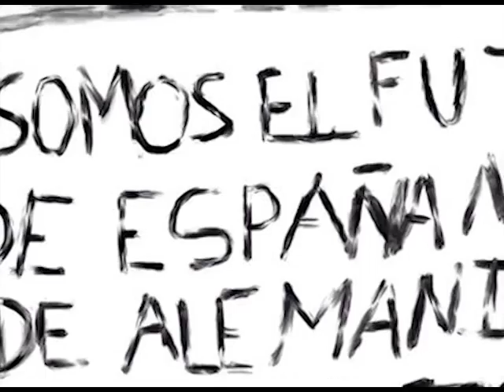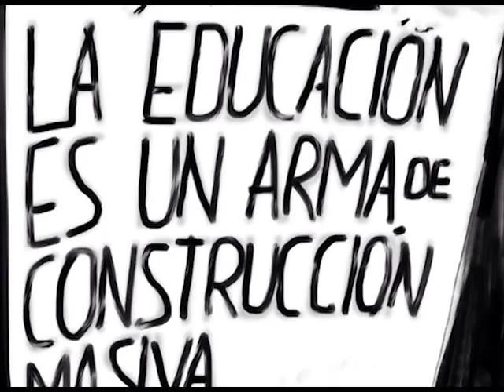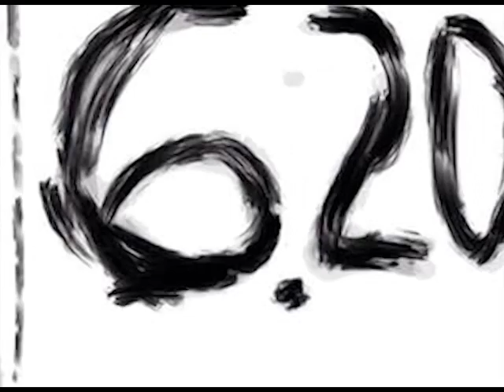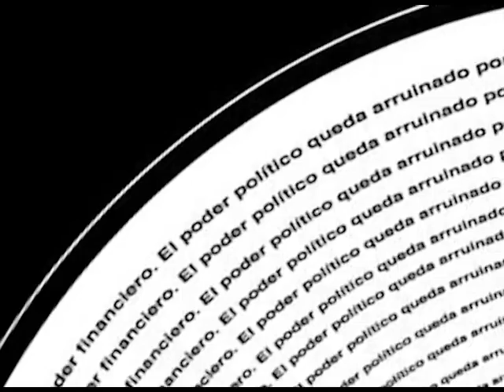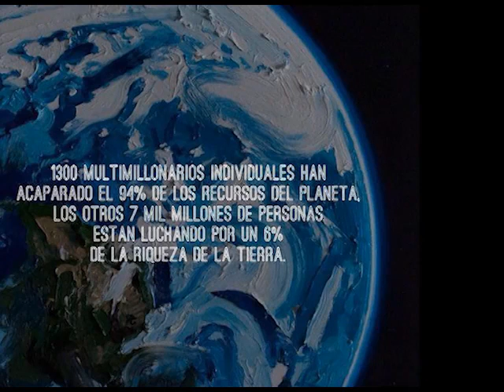Son Del Desahucio * Nicolás Guillén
SON DEL DESAHUCIO
-- El alquiler se cumplió:
te tienes que mudar;
ay, pero el problema es serio,
muy serio,
pero el problema es muy serio,
porque no hay con qué pagar.
Si encuentras cuarto vacío,
y si acaso no lo encuentras,
Si el dueño dice: "Lo siento",
pero si no dice nada,
Como quiera, como quiera,
con dinero, sin dinero,
donde sea, como sea,
Calma, mi compadre, calma,
vamos los dos a cantar,
que llegue el casero ahora,
él nos podrá acompañar.
-- ¡Escuche, amigo casero,
ayer me citó el Juzgado,
y dije que no he pagado
porque no tengo dinero,
y estoy parado!
Yo no me voy a la calle,
porque la lluvia me moja;
venga usted, casero, y diga,
diga,
si va a curarme el catarro,
después que el agua me coja.
Conozco hoteles vacíos
y casas sin habitantes:
¿cómo voy a estar de pie,
con tantos puestos vacantes?
¿Es que a usted lo achica el miedo?
No, señor;
a mí no me achica el miedo,
y aquí me quedo,
sí, señor,

-- Cantos para soldados y sones para turistas

Guitarra, armónica, Voz y dibujos: Alejandro Mos Riera